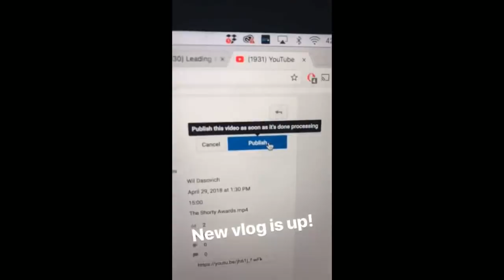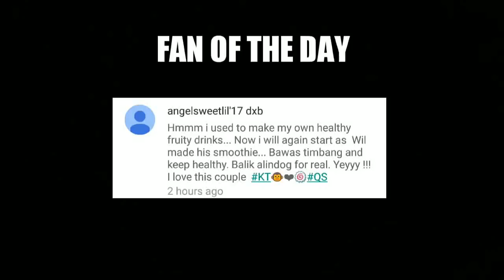Wil Release the Most Anticipated Shorty Award Vlog